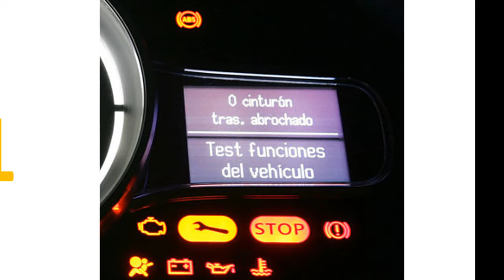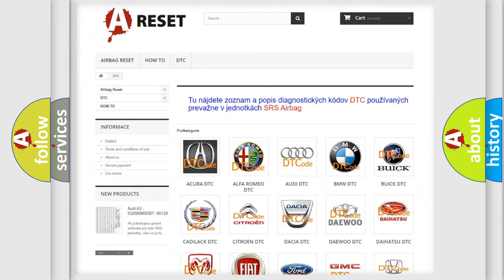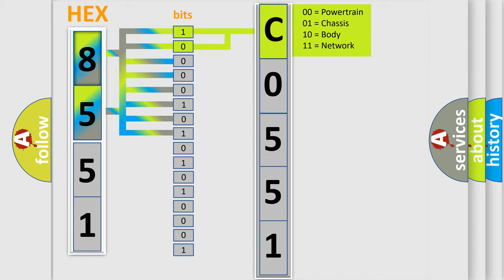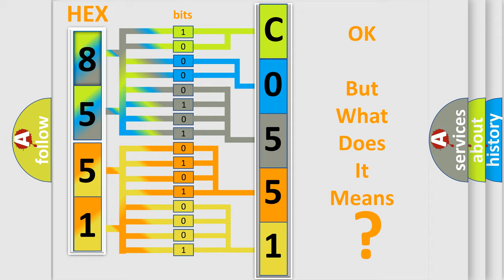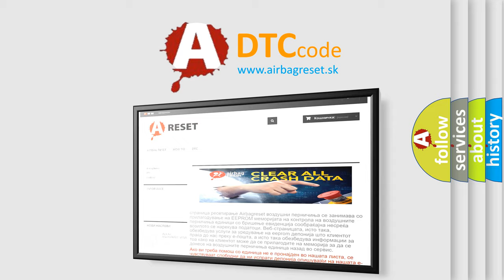DTC Saturn C0551-47 Short Explanation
Contents:
0:21 Basic DTC analysis according to OBD2 protocol standard.
1:48 Insight into programming
2:58 A diagnostically understandable description of the Diagnostic Trouble Code
3:05 Basic error definition

Make:
Saturn
Code:
C0551 47
Definition:
Engine Torque Control Signal #1 Circuit Malfunction
Description:
Excessive shift shock.Control module detects the difference 250 times in a row by comparing the module output with signal line output every 10 milliseconds.
Cause:
Check input signal for control moduleCheck for poor contactCheck harness
Failure Type: